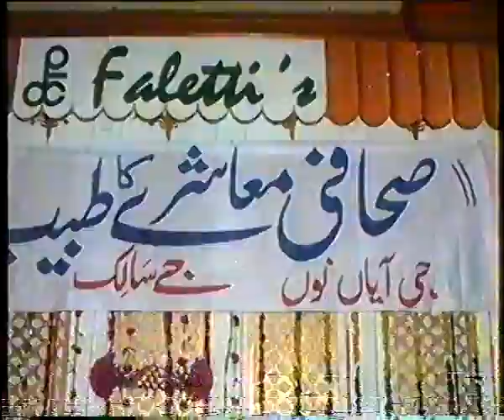J Salik giving Aftar party to Journalists